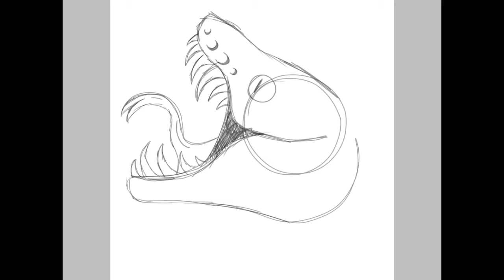A small vent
I’ve been thinking about my ex a lot recently, It was a very toxic relationship. She’d always take advantage of me, later I found out she had been cheating on me with several guys. This happened a few years ago, and I haven’t seen her since. Anyways, thank you all for the support, and love ♡︎♥︎♡︎♥︎♡︎♥︎